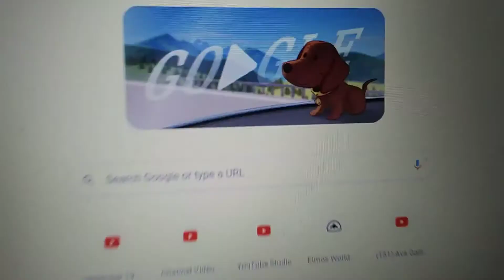August 25, 2019